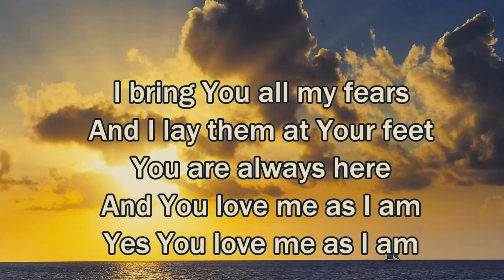Once and for All by Lauren Daigle cover by EdieAnne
Once and for All, Original by Lauren Daigle
cover sung by EdieAnne
"I have been waiting for some time now to record this song but never had the inspiration until today.  Sheri Albert this song is dedicated to you!  you are the strngest woman I know!  I love you and pray every day for little Kearston.

Lyrics
God I give You all I can today
These scattered ashes that I hid away
I lay them all at Your feet
From the corners of my deepest shame
The empty places where I've worn Your name
Show me the love I say I believe
Oh Help me to lay it down
Oh Lord I lay it down
Oh let this be where I die
My lord with thee crucified
Be lifted high as my Kingdom's fall
Once and for all, once and for all
There is victory in my Saviors loss
And In the crimson flowing from the cross
Pour over me, pour over me yes
Help me to lay it down
Oh once and for all

Dream~Believe~Inspire
Health~Body~Mind

*I am certainly not a miracle worker however I can help get your mindset right to accepting a miracle!  ;)

"Creating Opportunities for Life" A place to follow a healthy, spiritual and mindful journey. Becoming aware and creating our future!

Mailing Address:
Beauty n' Scents
209 Allagash Rd.
Allagash, ME04774